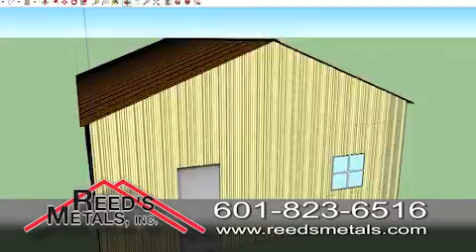Reeds Metals--Testimonial 1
Reed's Metals specializes in metal roofing, metal buildings and pole barns. Since 1998, Reed's Metals has set the industry standard in quality metal products--we are the metal manufacturer! We serve the Southeast U.S. Buy direct and save!!